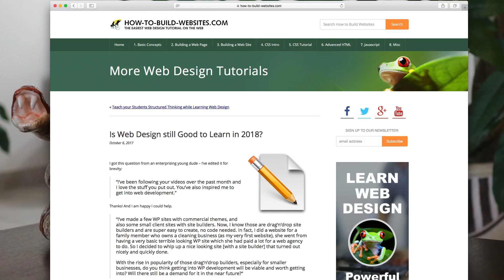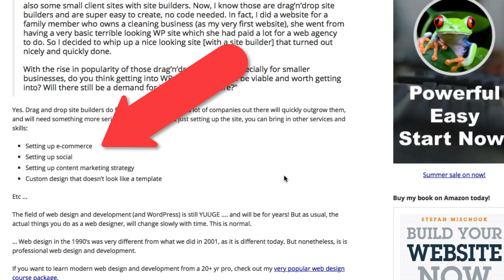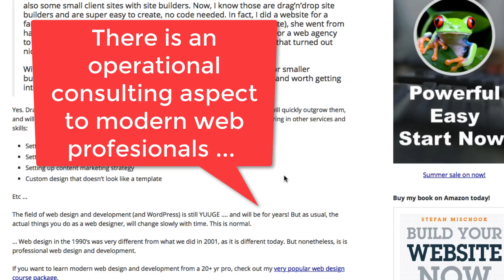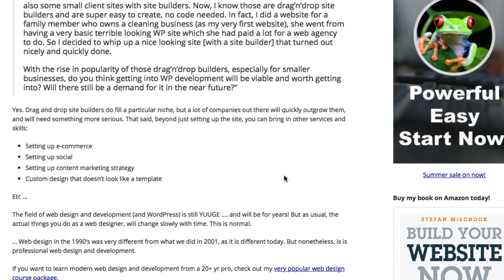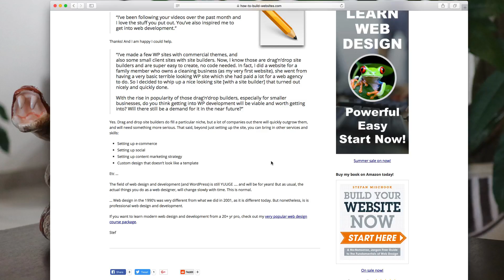Is Web Design still Good to Learn in 2018?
Learn web development fast - become a pro nerd now!

Thanks!

Stef